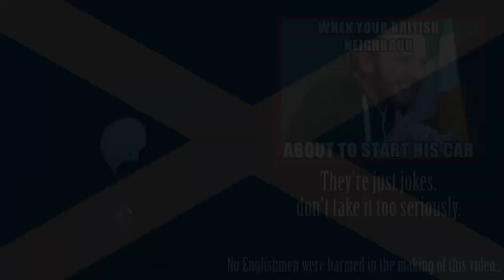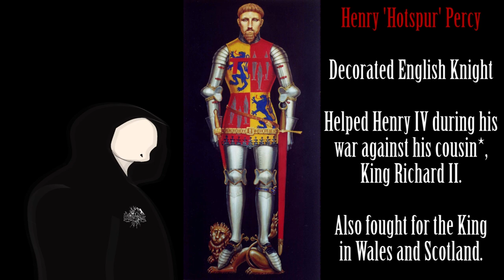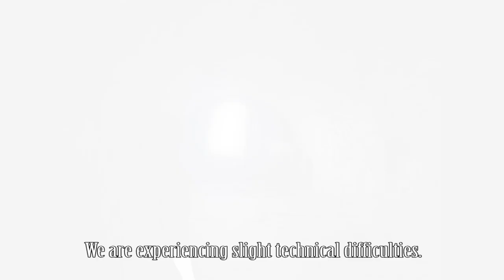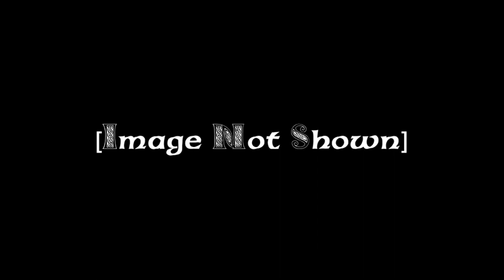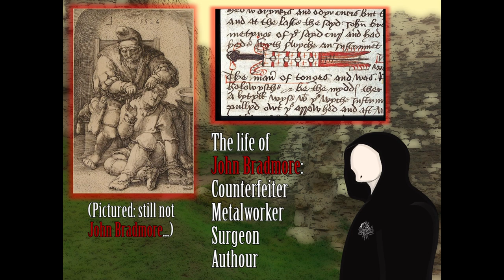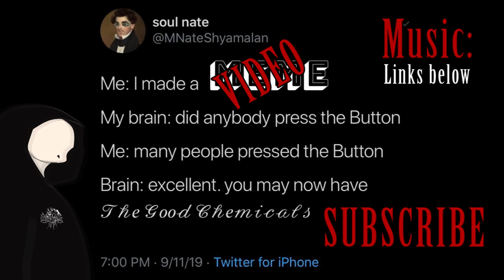Henry V of England - And The Arrow That Shot Him In The Face (The John Bradmore Story)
I am back, my first video in 1 year and 10 days.

Where have I been? Somewhere (explanation below). But I have returned and it will not be so long before my next upload, this isn't Rick and Morty over here...

But I digress, today we are talking about Henry V of England and the arrow that shot him in the face...

Back when Mark Wahlberg was still Marky Mark, and Henry V of England was still Prince Hal; an incident occurred that would forever change the face of the future King.

Two shots in the face (much like your mum's acting career) would lead to one of the strangest finales to an arrow catching competition you've never heard of. The strange events would lead to an imprisoned counterfeiter to be let out of prison so he can invent a device to remove an arrow from the Prince's face.

Join us as we talk about Henry V; his father Henry IV, Henry 'Hotsput' Percy, John Bradmore, Archibald Douglas, and others as we go back to the Battle of Shrewsbury in 1403.

So why the time off?

TL;DR: Initially I was recording music in a different country. So far this year I've released two albums, with two more to come before the end of the year. This pushed my animation project to the sidelines for a moment.

If you'd like to listen to the full releases of the backing music featured in these videos, or help support the channel by donating a little somethin'-somethin' you can do so by following the link below.